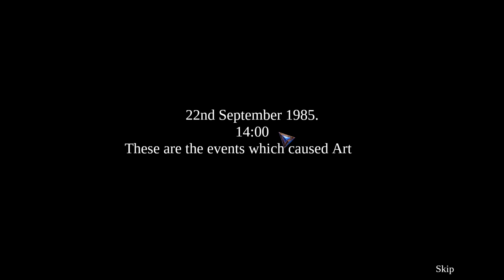Ghost Files 2 Memory of a Crime Bonus Story No commentary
Ghost Files 2 Memory of a Crime Bonus Story No commentary -- Watch live